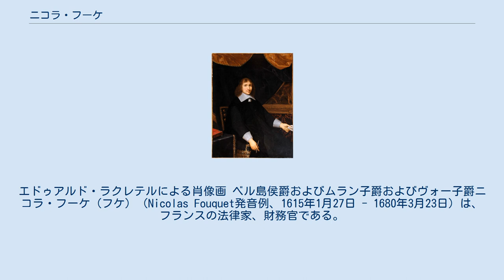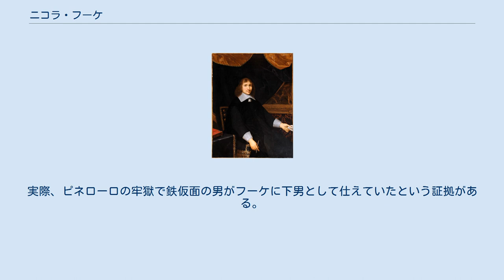ニコラ・フーケ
エドゥアルド・ラクレテルによる肖像画 ベル島侯爵およびムラン子爵およびヴォー子爵ニコラ・フーケ（フケ）（Nicolas Fouquet発音例、1615年1月27日 - 1680年3月23日）は、フランスの法律家、財務官である。
ルイ14世の下で大蔵卿を務めた。
 パリに生まれる。
有力な貴族の家柄であり、イエズス会で予備教育を受けた後、13歳でパリ高等法院の弁護士として認められた。
10代のうちから幾つかの責任ある地位を任され、20歳になった1636年には参事院請願委員の地位を獲得できた。
1642年から1650年にかけて、まずは県の経理係に任じられ、やがてジュール・マザランの軍隊の経理係にも任じられた。
これらの仕事を通じて法廷に関わりを持ち、1650年には、パリ高等法院の検事総長の地位獲得が認められた。
マザランは亡命したが、その間もフーケは抜け目なくマザランに忠誠を誓い続け、彼の財産を守り、法廷の状況を知らせ続けた。
 マザランが帰国すると、フーケは見返りとして大蔵卿の地位を要求し、獲得した（1653年）（政府が混乱する中、フーケはこの地位を手に入れたことで、政府の基金を扱う権限はもちろん、国王に対する債権者との交渉権も手に入れた）。
この地位には資産家を任命することが多く、フーケも資産家貴族の娘マリー・ドカスティーユとの結婚（1651年）によって資産を大幅に増やしていた。
 個人の資産力と常に自信あふれた態度により、フーケは政府からますます信用されるようになった。
実際にその手腕は確かで、フーケの在任中国家財政は赤字を急速に減らした末に黒字化を成し遂げている。
ただしフーケは依然として高等法院の検事総長だったので、その地位によって、資産調査からは免れていた。
フーケが大蔵卿になったことで、マザランはフーケに嘆願する側の立場に変わった。
長びく戦争のための費用や、マザランのような宮廷人からの様々な嘆願に対処するため、フーケは時として個人資産を流用する必要にも迫られた。
しかしそのうち、フーケは財政を公私混同するようになった。
 やがて会計の混乱は絶望的な状態になった。
詐欺的行為があっても咎めはなく、財務官達は様々な援助と行政的な特別扱いをエサに買収された。
フーケの資産はマザランの資産さえ上回るようになった。
しかし、マザランは、過去にフーケと同様の手段で私腹を肥やしてきたために、フーケを取り締まることはできなかった。
フーケが裁かれたのは後のことで、マザランの捜査官や後任のジャン＝バティスト・コルベールが始末をつけることになった。
 やがてマザランが死去した。
フーケ自身は、政府内でも有名な政治家となった自分こそ、政府の頭首になれると期待していた。
しかし、彼の隠しようもない野心をルイ14世は不快に思っていた。
さらにコルベールは、フーケの欠点や、フーケが関った最悪の事例を洗い出し、それをルイ14世に報告した。
この報告や、フーケによるとんでもない支出額を眼にして、王の不信感は増していった。
フーケは、万一罷免された際の避難場所としてベル島の港を買いつけ、島の要塞を強化した。
 フーケは大金を投じて、自分の地所にヴォー＝ル＝ヴィコント城を建設した。
この城は巨大で、見事な装飾が施された。
この装飾は後にヴェルサイユ宮殿にも採用されることになり、フーケが用いた建築家のルイ・ル・ヴォー、画家のシャルル・ルブラン、造園家のアンドレ・ル・ノートルの3人はヴェルサイユ宮殿の建設にも採用された。
フーケはこの城に貴重な本や最高級の絵画、宝石や骨董品を取り揃え、芸術家や著述家に囲まれて過ごした。
料理人フランソワ・ヴァテールが采配を振った食卓には、才能のある人ならば誰でも客人になることができた。
客人の例として、詩人のジャン・ド・ラ・フォンテーヌ、劇作家のピエール・コルネイユ、作家のポール・スカロンなども挙げられる。
 1661年8月、ルイ14世は、すでにフーケを失脚させると心に決めながらも、フーケがヴォーで開催したパーティーに参加した。
これはフランス史でも1、2を争うような豪華なパーティーで、 モリエールのコメディ・バレエ「はた迷惑な人たち（Les Fâcheux）」も初演された。
この豪華さを王は嫌い、フーケの運命が完全に決定された。
とはいえ、王は、これほどの力のある...